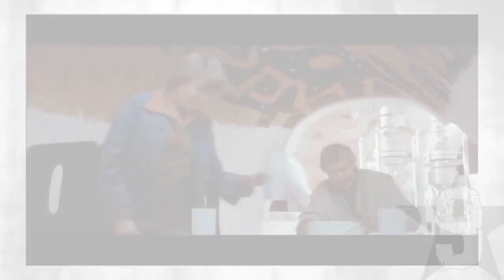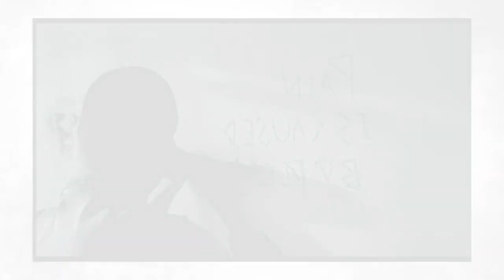10 FILMOWYCH MIEJSC KTÓRE NAPRAWDĘ ISTNIEJĄ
10 FILMOWYCH MIEJSC KTÓRE NAPRAWDĘ ISTNIEJĄ